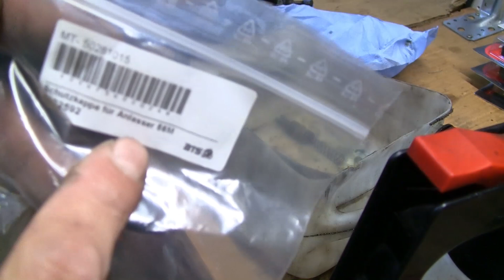Kawasaki ZL900 Teil 25 Brems und Kupplungspumpe zerlegen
Widmen wir uns den Pumpen von Bremse Vorne und Kupplung.
Zerlegen, begutachten und aufarbeiten.
Ganz schön knifflig, sag ich Euch.

Biketeile-Service.de ist Cooperationspartner von Niceice36.de und umgekehrt.

1.) Musik ist Copyright- und Royality Free und wird von mir nicht für kommerzielle Zwecke verwendet.
2.) Der Kanal enthält unter Umständen Produkte und/oder Hinweise zu Bezugsquellen. Ich erziele derzeit keinen kommerziellen Nutzen daraus, wenn nicht anderweitig erwähnt.
3.) Mein Kanal und meine Videos dienen der Unterhaltung.